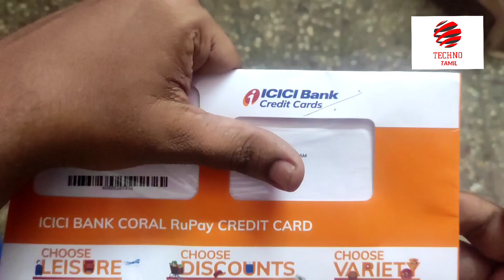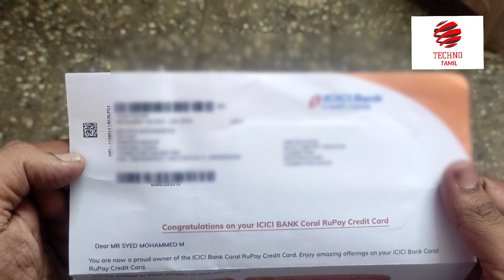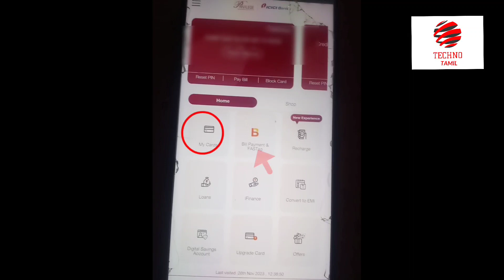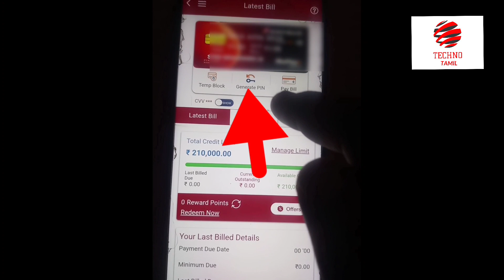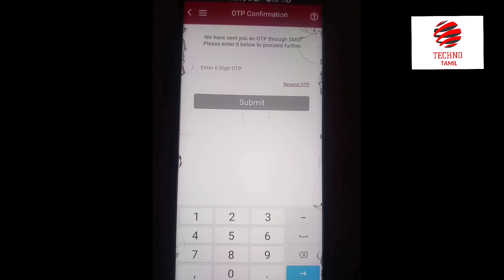ICICI RUPAY Credit Card Unboxing And Activation 🤩🔥 / Techno Tamil